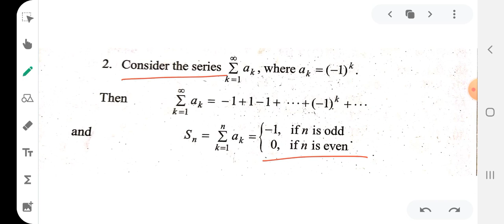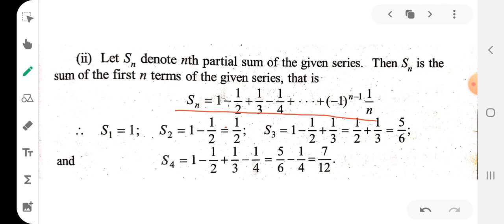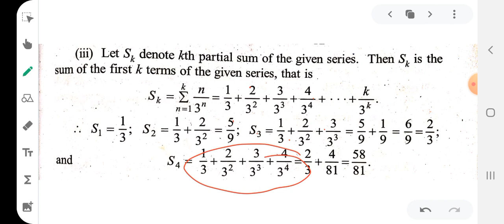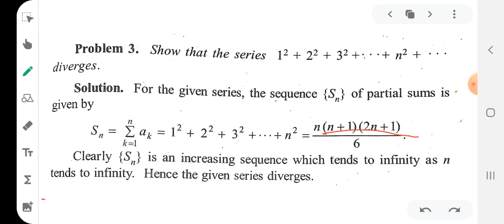infinite series example and it's converges# Second semester BSc Complementary Mathematics